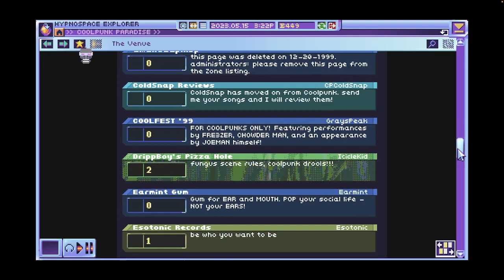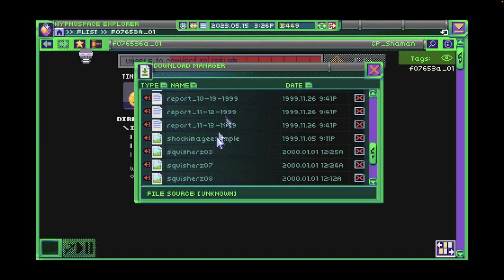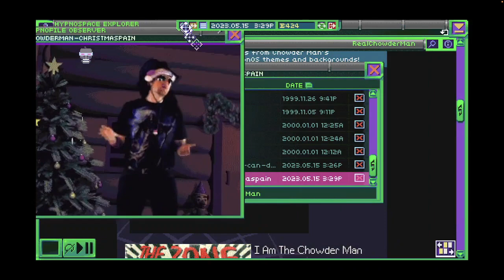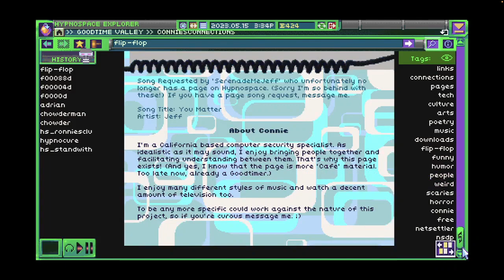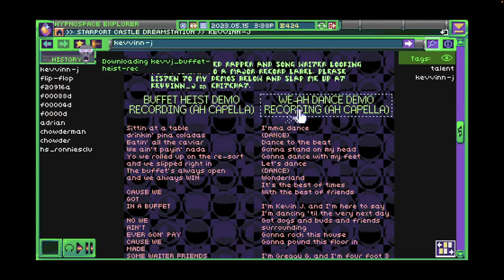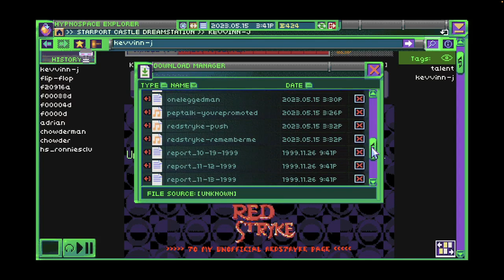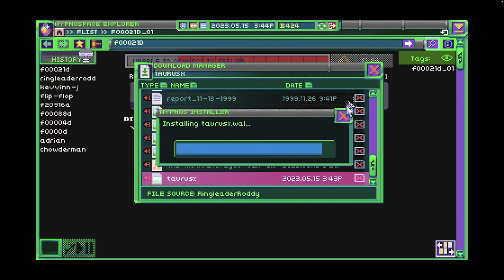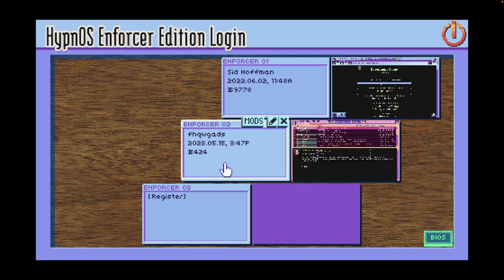Hypnospace Outlaw [10]: Dance, Dance to the Beat